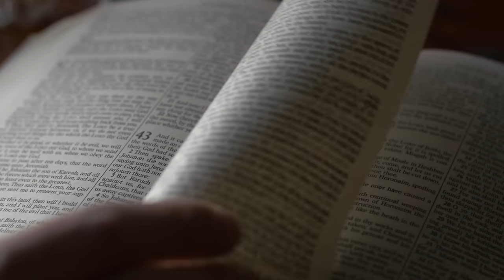LA FIN APPROCHE? L’ÎLE DES SENTINELLES, DISPARU APRÈS AVOIR VU UN GÉANT, SKIN WALKER- Podcast EP.14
Dans cet épisode nous discutons les nombreuses catastrophes naturelles qui augmentent d'année en année, l'histoire de Yuri Lipski, les mystérieux Wendigo et Skinwalker, l'histoire de l'homme qui a disparu après avoir filmé un géant et plusieurs autres.

Retrouvez également le Podcast sur toutes les plateformes de streaming.